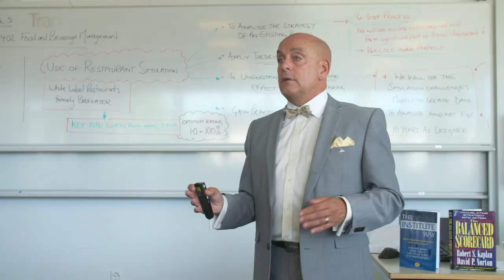Glion: a truly unique educational experience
Glion is a place like no other. You will learn the skills and expertise to accelerate an international career in business, finance and luxury hospitality.

Interested in studying at Glion? and one of our dedicated Education Counselors will be in touch.

Discover Glion for yourself and register to attend one of our campus Open Days

Do you have a feeling
that there's a new opportunity,
fresh possibilities,
ways to make a difference.
Your goal is to achieve excellence
and become a future industry leader.
Glion is where this story begins.
We are ranked among the world’s top hospitality schools.
We’ll provide you with a transformative
and progressive learning experience.
In the classroom, and in real-world business internships.
At Glion, you will turn your ambitions into opportunities,
and develop professionally.
By learning from the best,
you will gain the knowledge and skills you need
for a career anywhere in the world.
In any field:
from banking to event management,
from hospitality to luxury branding.
Most of all, you’ll meet great people,
from every corner of the world.
People you can count on today
and call on tomorrow.
Become a lifelong member
of Glion’s highly influential network
and a part of the global Glion family.